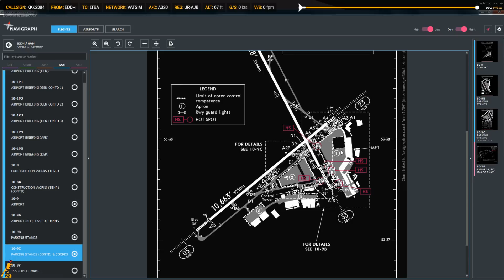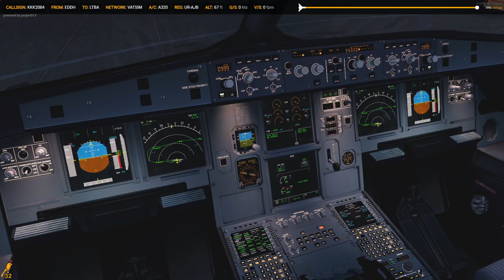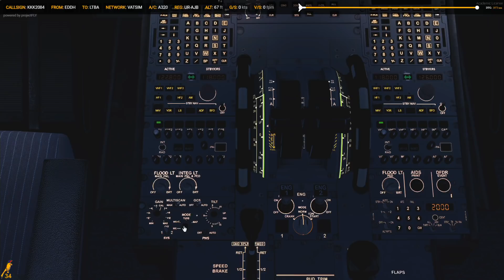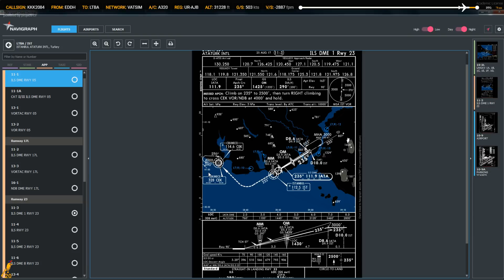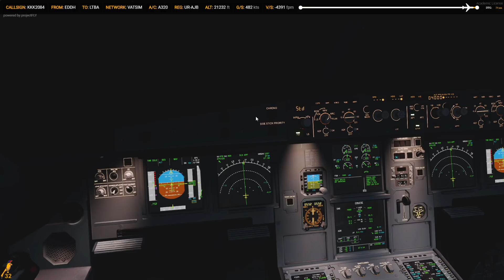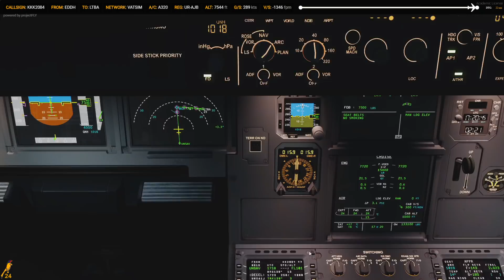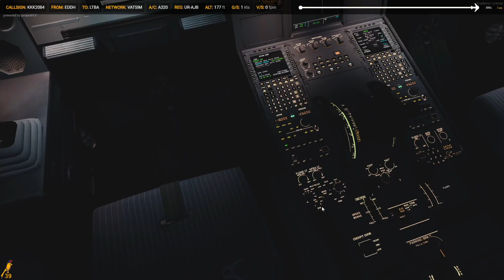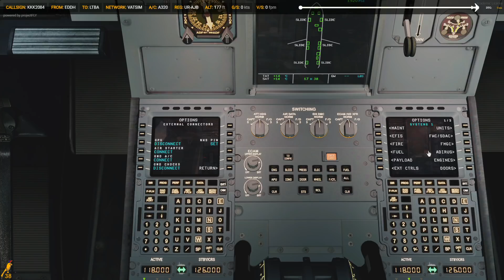[P3Dv4.1] Hamburg (EDDH) - Istanbul (LTBA) | FsLabs A320x | Atlas Global | VATSIM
AtlasJet FsLabs A320 ile Hamburg'dan Kötü hava koşullarında kalkış ve İstanbul'a uzanan Keyifli bir yolculuk.

PC Specs:
OMEN by HP İNTEL CORE İ7 6700K 4 GHZ 32 GB RAM 2TB+512GB 8 GB NVİDİA GTX1080 WİN10: